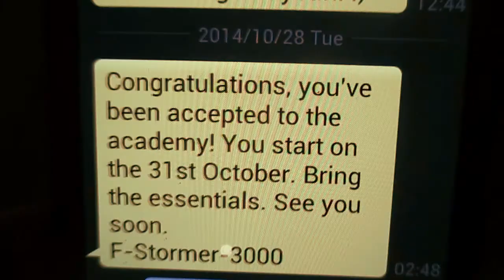Drawing & Painting - Video Final: Joy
For my of my Drawing & Painting final piece, I made a video expression the emotion of 'joy'. I used soothing and more upbeat music to express the switch of mood throughout the film (as you'll see when you watch).
Edited with a slight vignette and warm tones. I like the French feel of the film.